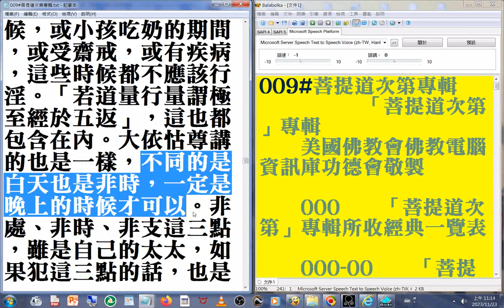佛經 中的 夫妻#性教育 (「穢下降」是女性月經來的時候，這個時候不適合行淫。孕婦懷了小孩快滿胎的時候，或小孩吃奶的期間，或受齋戒，或有疾病，這些時候都不應該行淫...白天也是非時，一定是晚上的時候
佛經 中的 夫妻#性教育 (「穢下降」是女性月經來的時候，這個時候不適合行淫。孕婦懷了小孩快滿胎的時候，或小孩吃奶的期間，或受齋戒，或有疾病，這些時候都不應該行淫...白天也是非時，一定是晚上的時候才可以...非處、非時、非支這三點，雖是自己的太太，如果犯這三點的話，也是邪淫)(009#菩提道次第專輯 美國佛教會電腦資訊庫功德會佛學辭典集成佛學十大專集)